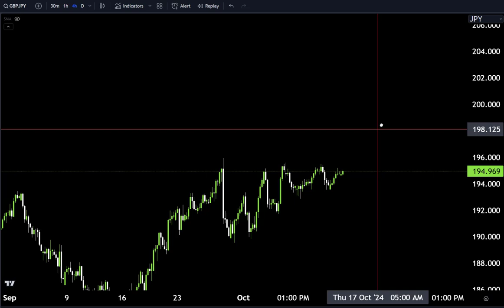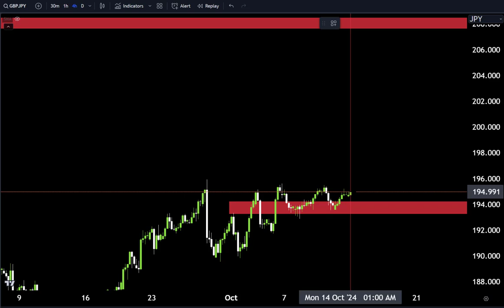GBPJPY H4 Forecast, Technical Analysis ,Make money with us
Hello Traders